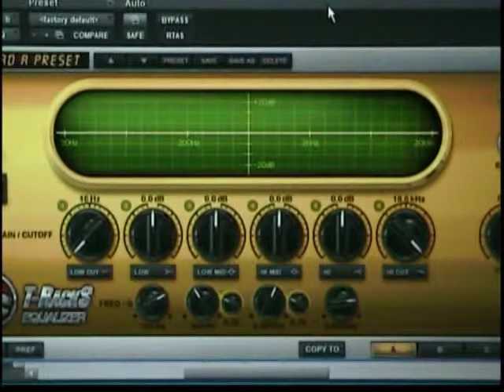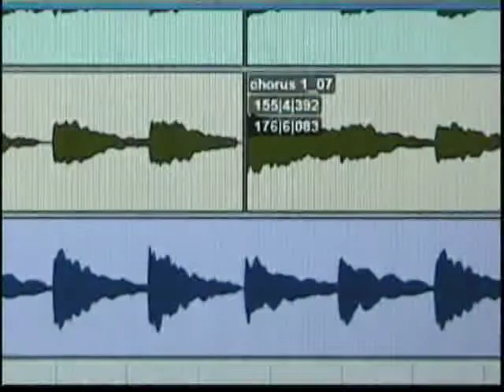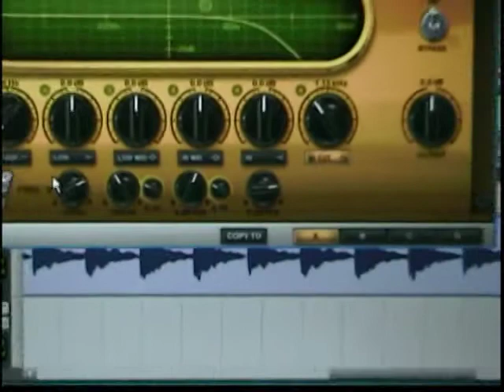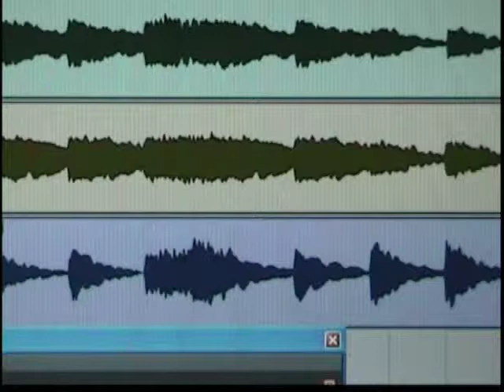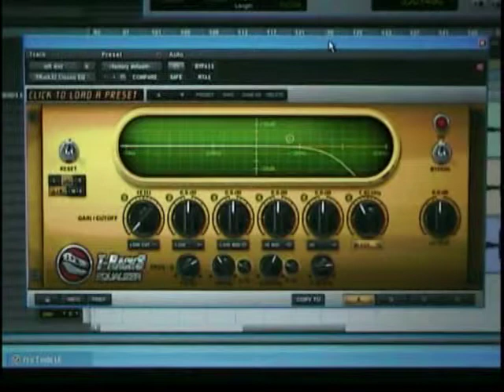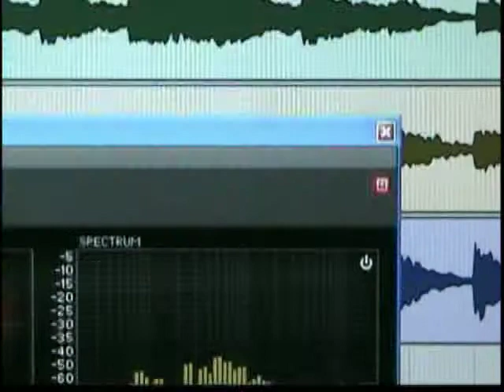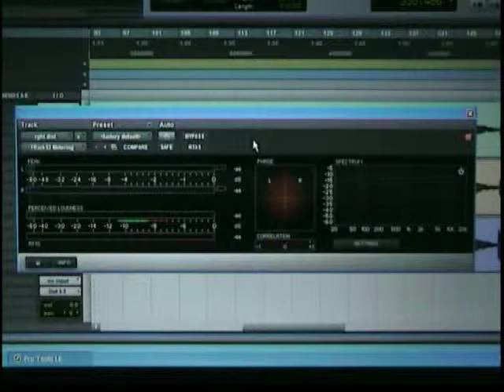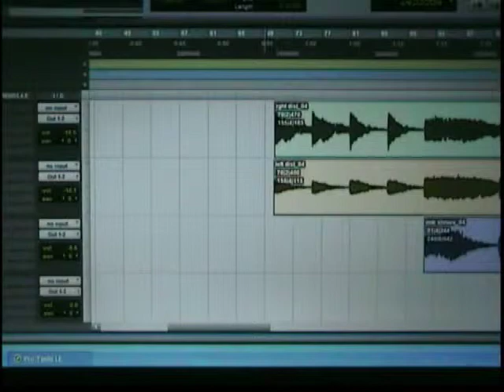Low and high pass filters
A quick look at how to apply high and low pass filters, and use a freq. meter to obtain better results.